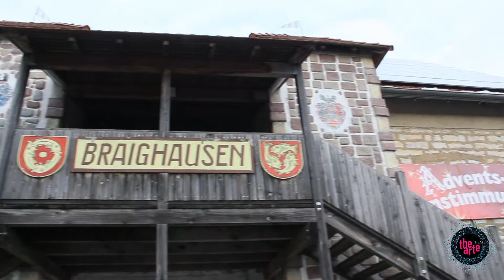Theater im Kunstwerk - Die Schöne und das Biest